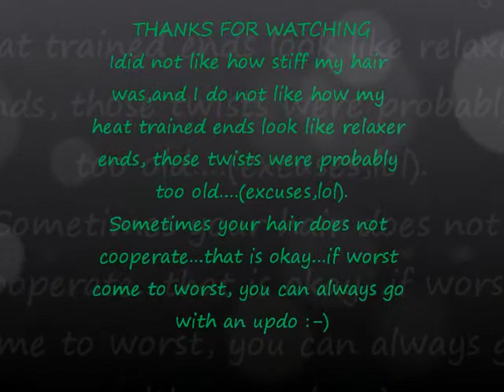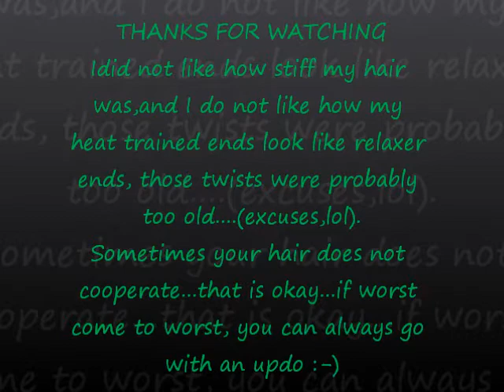Twist out gone wrong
Short video showing a twist out that I did not like. My heat trained ends suck...lol